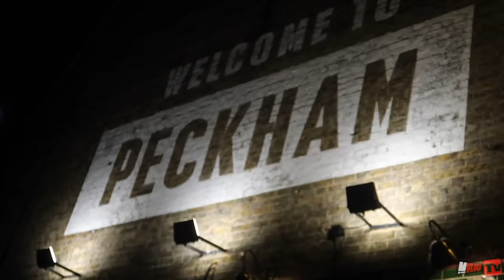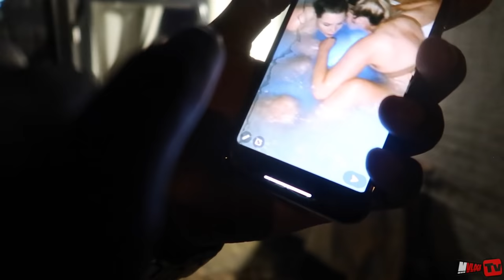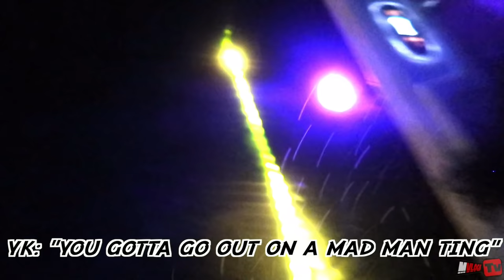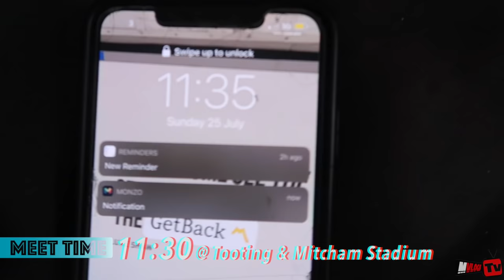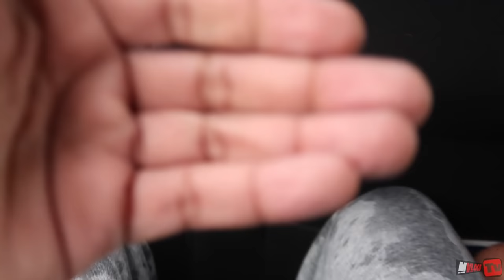GIRLS DONT SYNC IN PECKHAM & MBOYS FC RETURNS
Best night I've had in a long long time!!! and to top it off we had football the next day!!  Shoutout Girls Dont Sync for shutting down the whole place!
Sunday League Ms is back tommorrow!